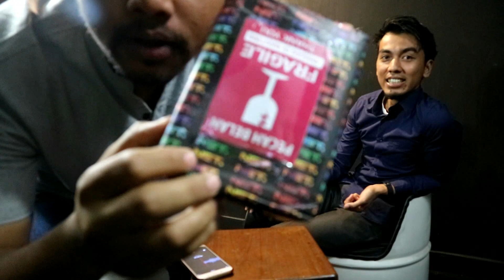KAMI JUARA 1 LOMBA SEINDONESIA | TAKHARUSMEMILIKI | NET TV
INDONESIA MORNING SHOW THANKYOU SO MUCH